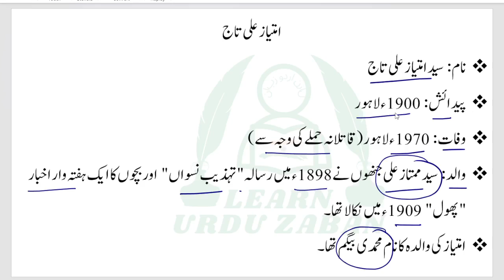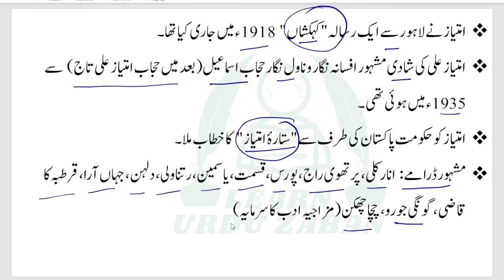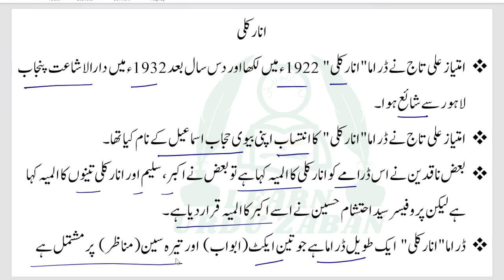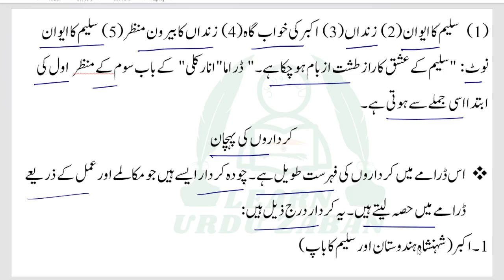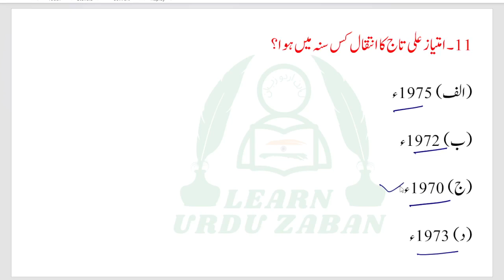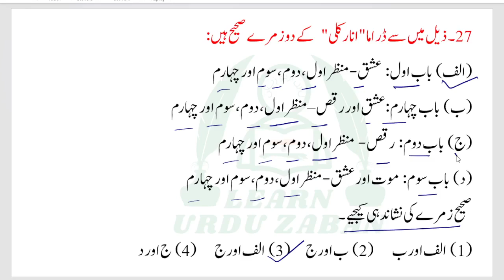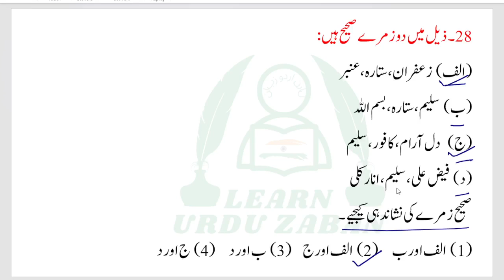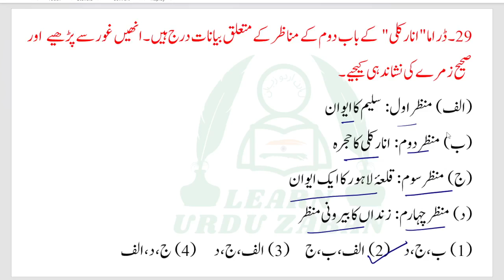Drama Anarkali | Imtiyaz Ali Taj aur Drama Anarkali | ڈراما انار کلی | امتیاز علی تاج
I have discussed some very important questions and answers that are formed in accordance with the new syllabus of Urdu Net/Jrf exam.